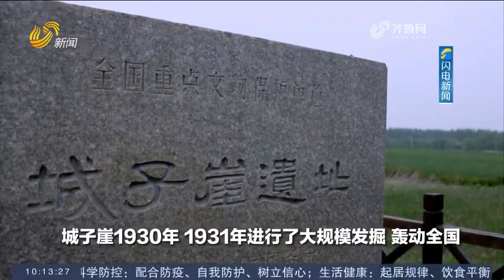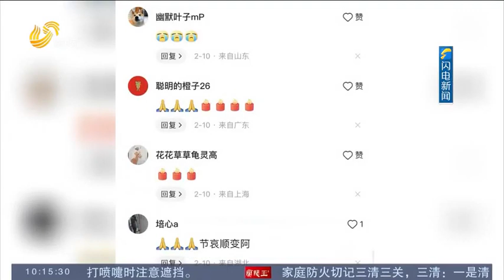famous Chinese archeologist Zhang Xuehai dies